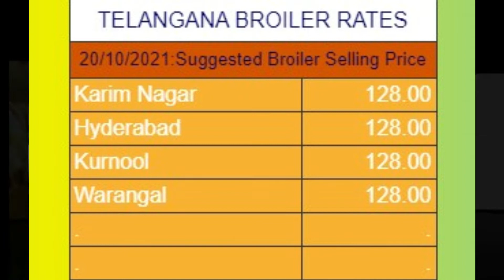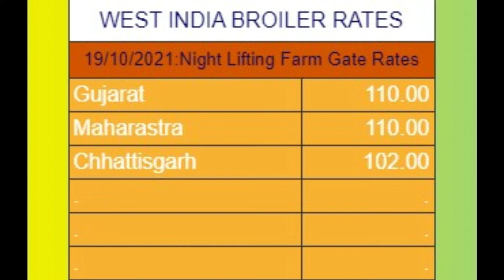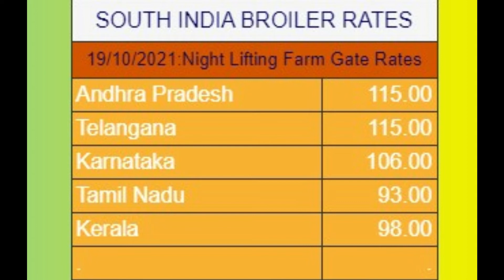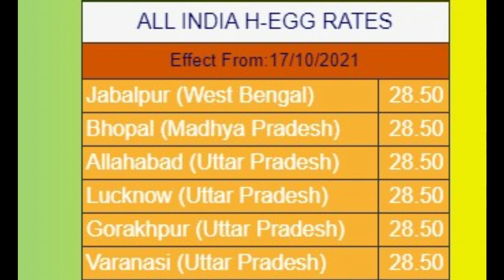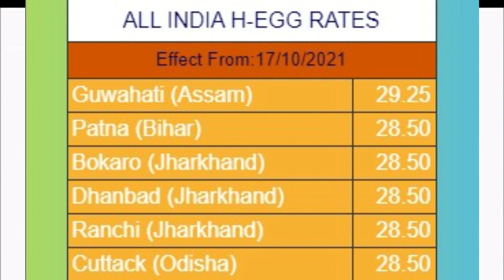20-10-2021 poultry rates | Daily Poultry Rates | Daily poultry rates in india| egg | broiler |chick